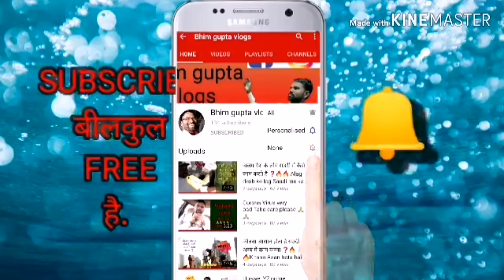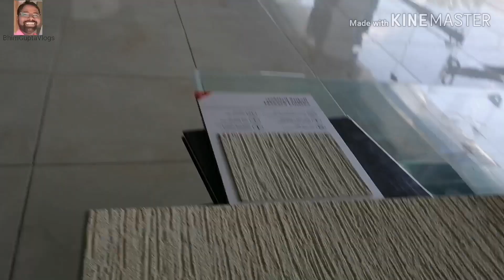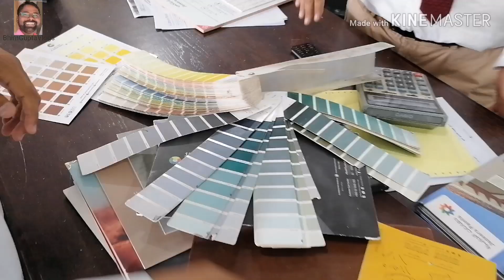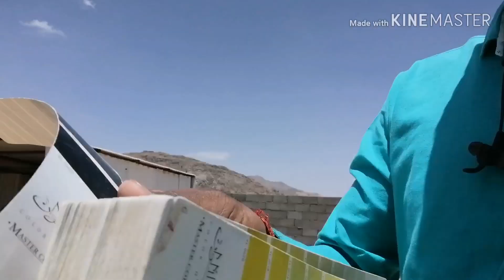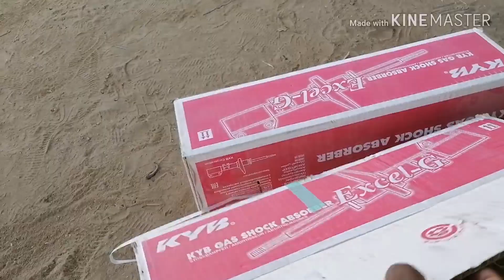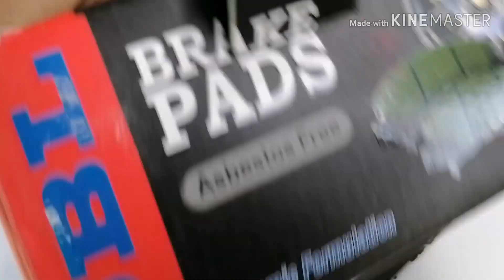समय अच्छा हो या बुरा गुजर ही जाता है। Time passes for good or bad?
Dosto.
Es video me saudi ke sath paint kharidane gaya hua. Aur mere gadi ka sokker tut gya?

Your Queries..

Saudi arab video
Saudi arab painting work
Indian worker in Saudi Arabia
Saudi me kam kaise hota hai
Saudi me gadi kaun banata hai
Saudi in jajeera paint stor